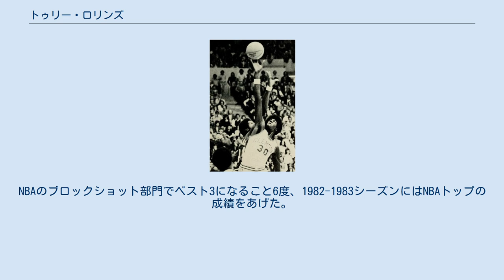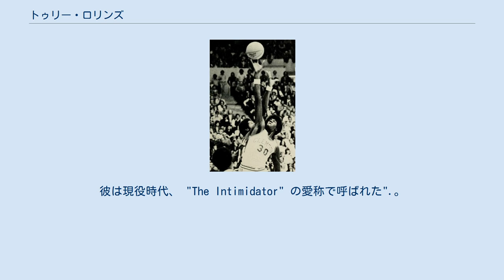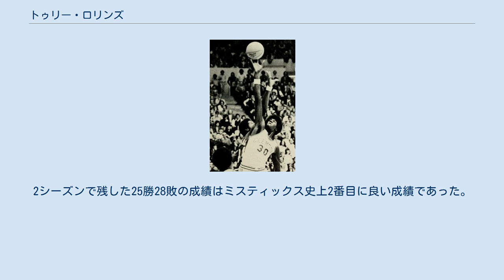トゥリー・ロリンズ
WNBAのコーチ、ゼネラルマネージャー
オーランド・マジック関連人物
トゥリー・ロリンズ (Wayne Monte "Tree" Rollins, 1955年6月16日 - ) はフロリダ州ウィンターヘイブン出身の元バスケットボール選手。
NBAの5チームで合計18シーズンプレーした。
トゥリー(Tree)は本名ではなく登録名。
NBAのブロックショット部門でベスト3になること6度、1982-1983シーズンにはNBAトップの成績をあげた。
 クレムゾン大学に入学した7フィート1インチ、275ポンドの長身だった彼は1973年から1977年までの4シーズンクレムゾン大学でセンターとしてプレー、リバウンド、ブロックショットなどディフェンスの能力に優れたものを見せた。
 1977年にアトランタ・ホークスに入団、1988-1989シーズンよりクリーブランド・キャバリアーズ、デトロイト・ピストンズ、ヒューストン・ロケッツを経て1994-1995シーズンにはオーランド・マジック控えセンター及びアシスタントコーチを兼任し2年目のシャキール・オニール、ルーキーのアンファニー・ハーダウェイと共にNBAファイナルにチームを導いた。
 1995年に現役を引退した時、アキーム・オラジュワン、カリーム・アブドゥル＝ジャバー、マーク・イートンに次いでNBA歴代4位（現在でも歴代7位）の2,542ブロックショットであった。
 また6,750リバウンドの数字を残している。
彼は現役時代、 "The Intimidator" の愛称で呼ばれた".。
 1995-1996シーズンより専任のアシスタントコーチとなり、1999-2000シーズンにはワシントン・ウィザーズ、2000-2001シーズンから2年間はインディアナ・ペイサーズのアシスタントコーチを務めた。
 2002年にはNBAデベロップメント・リーグのグリーンビル・グルーヴのヘッドコーチに就任した。
 2004年にはABAのケンタッキー・カーネルズのゼネラルマネージャーとなった。
 2006年にはWNBAのワシントン・ミスティクスのアシスタントコーチに就任、シーズン途中で辞任したリッチ・アダバトヘッドコーチの後任として、2007年6月1日に暫定ヘッドコーチに就任17勝14敗の成績を残した。
 2008年7月19日、シーズン8勝14敗となりプレーオフ出場権に2.5ゲーム差となったところで辞任した。
2シーズンで残した25勝28敗の成績はミスティックス史上2番目に良い成績であった。